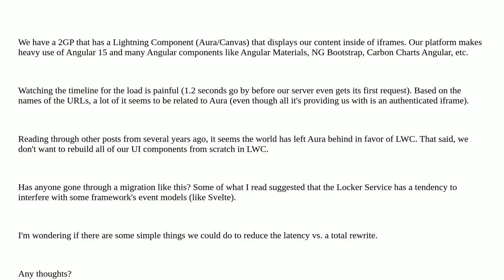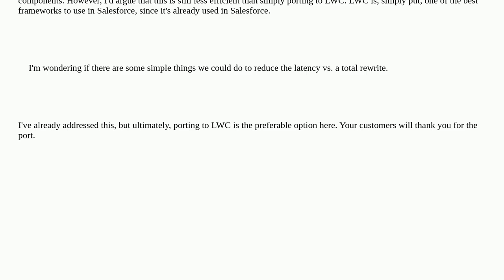2023 - Lightning Web Components and Angular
2023 - Lightning Web Components and Angular

A special thanks goes out to the community

  angular iframe lightning-aura-components lightning-web-components locker-service